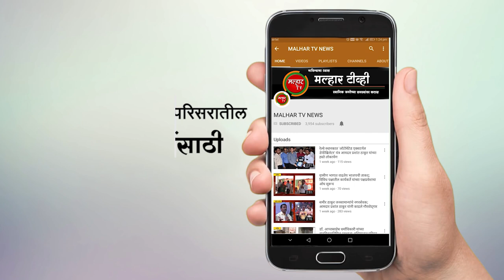शिरढोण येथे भरधाव शिवनेरी आणि मारुती बॅलेनो कारमध्ये समोरासमोर धडक; सुदैवाने जीवितहानी टळली